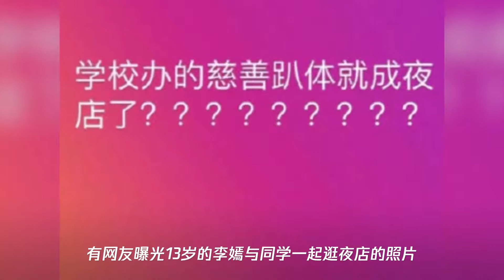王菲13岁女儿化浓妆逛夜店？李嫣本人辟谣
➤Thanks收看！